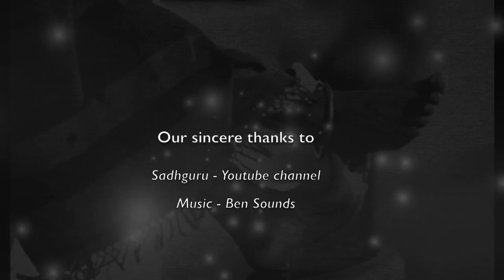Why you should do Yoga~Compelling theory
Sadhguru mentions the benefits of yoga and gives us compelling reasons why we should all adopt yoga into our daily routine.